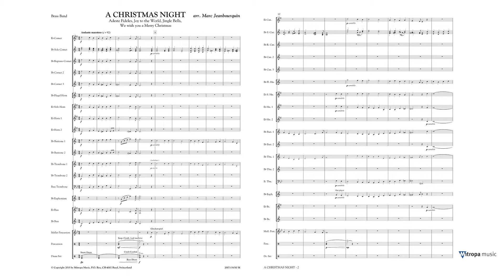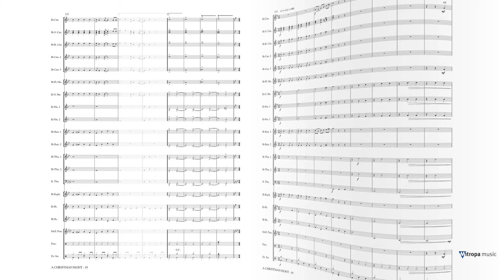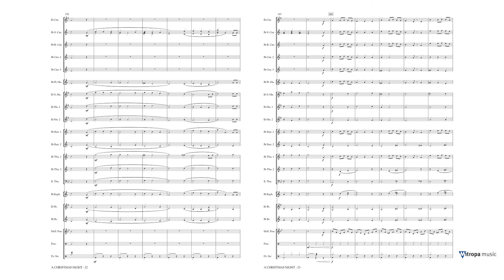A Christmas Night - Marc Jeanbourquin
Mitropa Music Brass Band Grade 3.5
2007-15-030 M